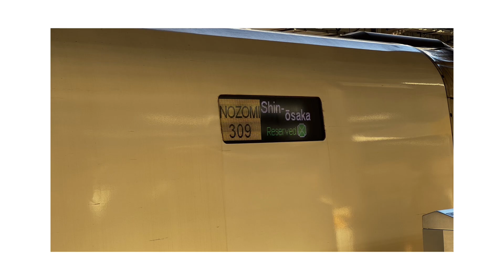Japan 2024 - Arrival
Just arrived in Osaka and met up with friends for a day of food and exploration!